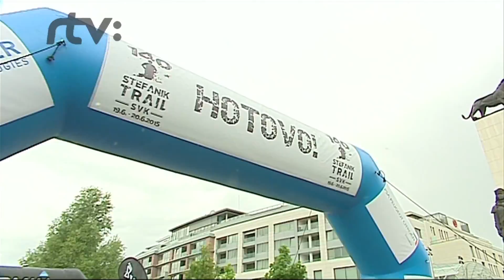RTVS: Stefanik trail 2015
Ultramaratónsky Štefánikov beh, ktorý sa začal ešte v piatok podvečer v Brezovej pod Bradlom spoznal svojich víťazov v sobotu na obed. No väčšina účastníkov sa dostala do cieľa až včera v noci a niekoľko z nich dokonca prišlo až dnes krátko po polnoci. Na trati dlhej viac ako 140 kilometrov tak boli viac ako 30 hodín.